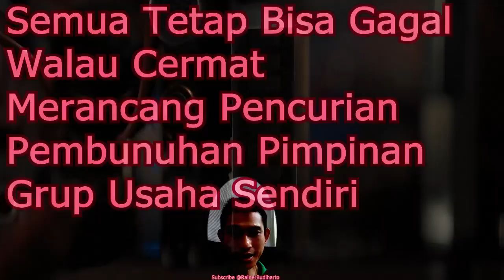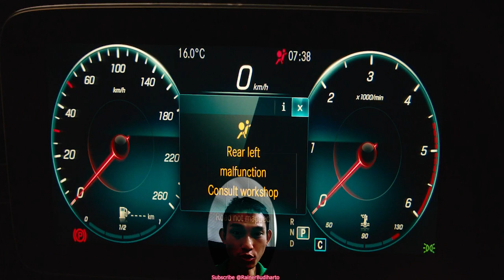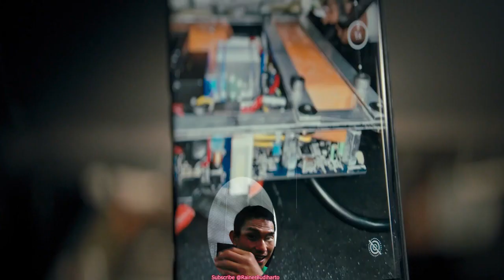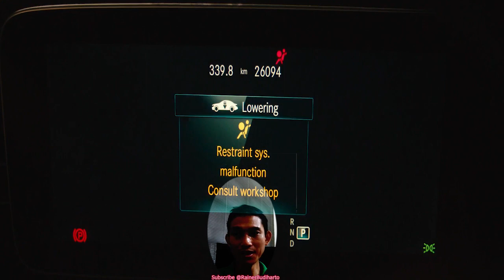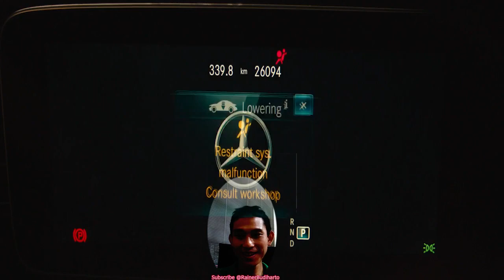Semua Tetap Bisa Gagal Walau Cermat Merancang Pencurian Pembunuhan Pimpinan Grup Usaha Sendiri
Semua Hal Tentang Keseharian, Tekhnologi, Komputer, Inspirasi, Berita, semua nya serba paling terbaru.
For SUBTITLE Translation inside video, just simply click setting at the video when played, click auto translate, ENGLISH. Done. Please do ask for any questions. Thank you
Referensi spesifikasi laptop yang saya pakai:
Lenovo Ryzen 7 5700u

SIMAK YUK.